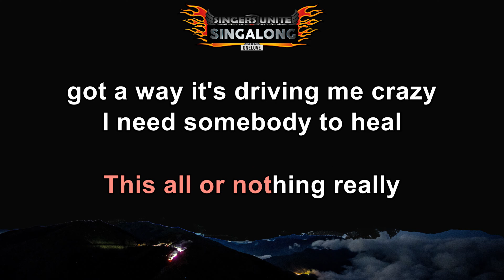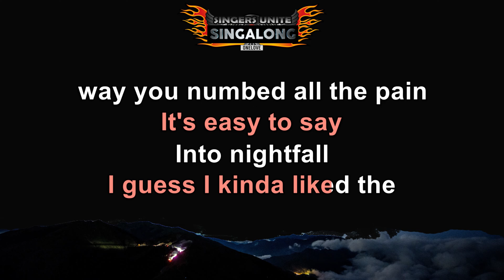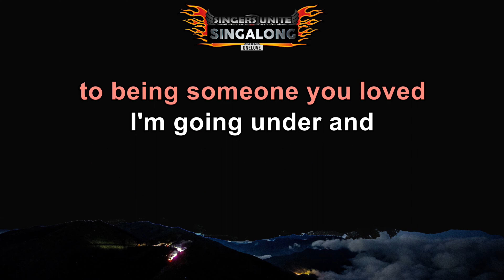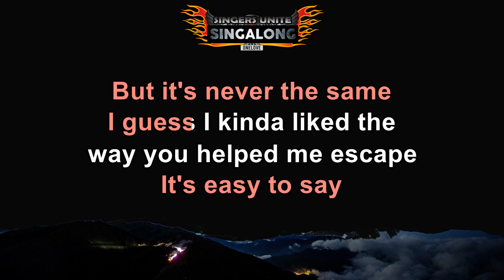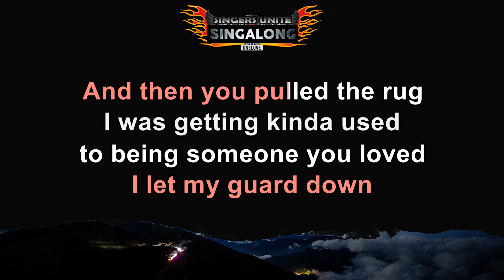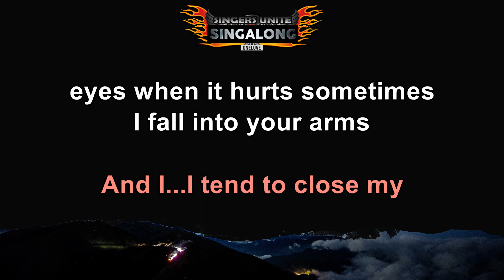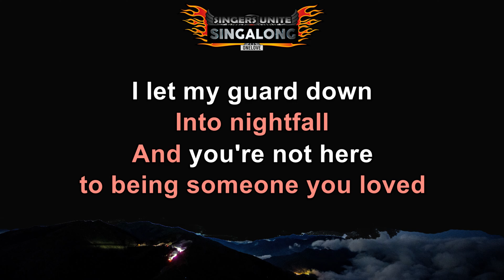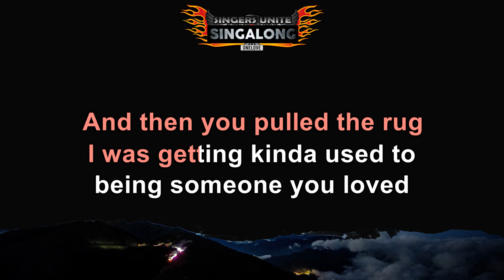Lauren Spencer-Smith - Someone You Loved (SingAlong)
*Requested by Megan C.